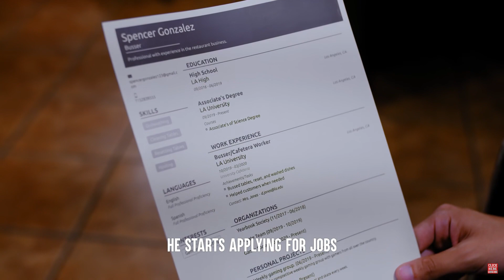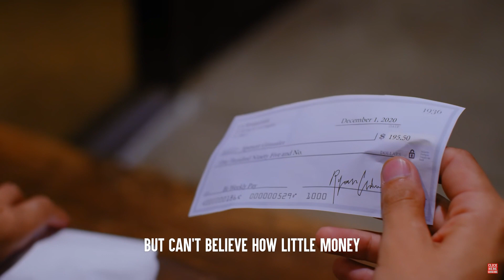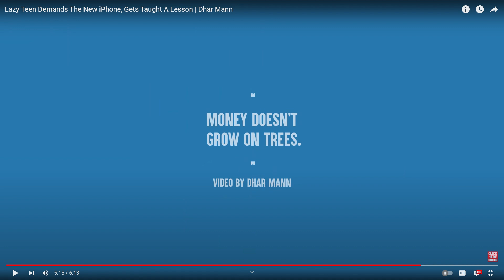Lazy Teen Asks Poor Parents For New IPhone13